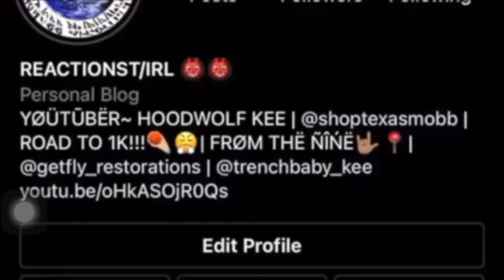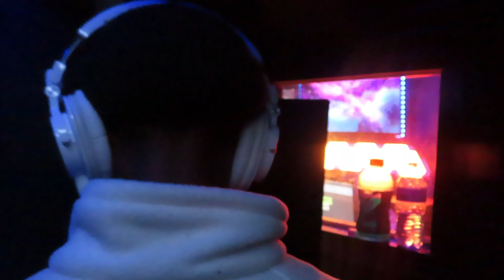THE STUDIO SESSION: CountUpZay 2nd To Last Studio Session Here In TX